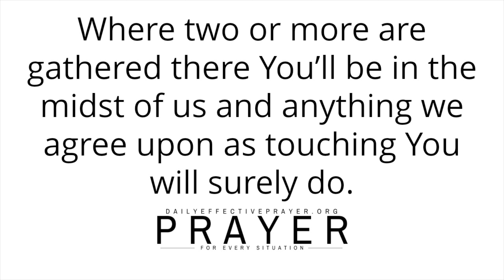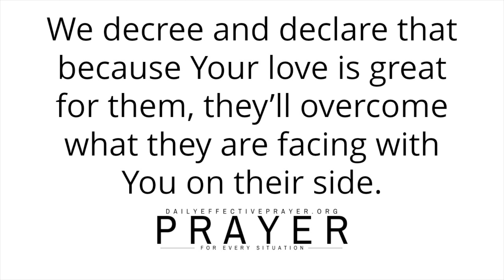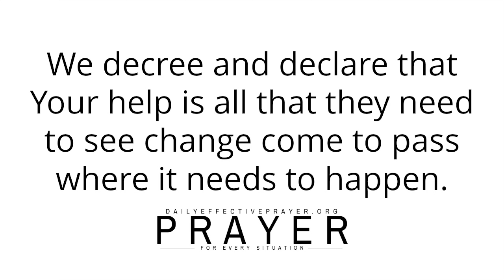Control What You Can & Trust God With The Rest | A Blessed Morning Prayer To Begin Your Day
All I ask you to do is to agree with me as I pray and we seek our Heavenly Father together in agreement.

Morning prayer changes things.

Call Out To God When You're Struggling | A Blessed Morning Prayer To Start Your Day Blessed

Be Grateful For All That God Has Done For You | A Blessed Morning Prayer To Start The Day

Have Faith In God and Stand Firm | A Blessed Daily Morning Prayer To Start Your Day Blessed